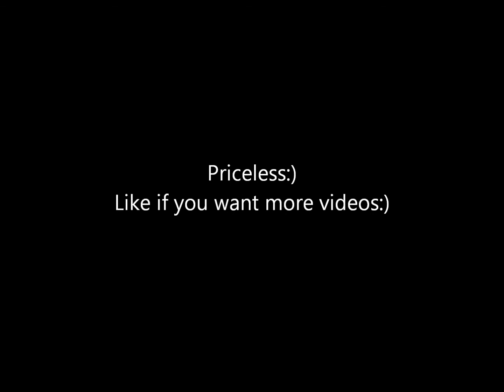Heath Braxton meets His Son for the first time:)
Priceless scenes:)